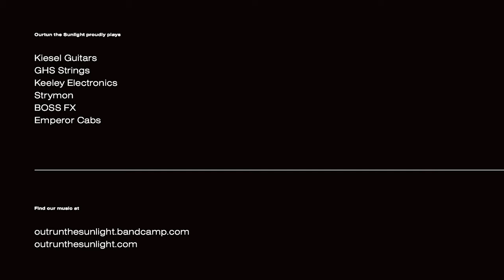Outrun the Sunlight - Laughing With Such Abandon (One-Take Guitar Performance)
Austin plays "Laughing With Such Abandon" by Outrun the Sunlight from the album "Terrapin" in one take.

⚙️ Gear

🎸 Guitar
Carvin DC727
GHS 7-String Boomers 60-10

🎛 Pedalboard & Cab Simulator (in order)
BOSS FX WL-60
Rocktron Guitar Silencer
Keeley Electronics 4-Knob Compressor
Ross Phaser (unused)
Dynamo Electric Audio Self-Esteem Booster (unused)
Keeley Electronics DynoMyRoto (unused)
Keeley Electronics Rotten Apple Fuzz (unused)
Line 6 Pod HD
Strymon Big Sky
TC Electronic Ditto X2 (unused)
GetGoodDrums Zilla Cabs

🎚 Recording
Focusrite 6i6
Logic X

▶︎ About Outrun the Sunlight
Outrun the Sunlight is an instrumental metal band from Chicago, IL, who draws diverse influence from modern metal to post-rock, from groups such as The Contortionist, Cloudkicker, Caspian and Russian Circles. Formed as a studio project in 2011 by guitarists Austin Peters and Cody McCarty, the band released both “Architecture of the Cosmos EP” and “The Return of Inertia” in the same year. Signing with Rogue Records America in 2012, the duo re-released “The Return of Inertia (Vocalist Version)” which included vocalists from around the world, plus two bonus tracks. In 2014, the addition of drummer, Pedro Villegas, and bassist, Connor Grant, brought the band to the stage, and they released their second album “Terrapin," also on Rogue Records. Adrian Perez joined as keyboardist, who was in the band shortly, performing on “Live at Electrical Audio EP” and the “Stars in the Ocean” music video, both recorded in 2015. In August 2015, the group toured in the east coast United States with Native Construct (Metal Blade Records) and Wings Denied. In 2016, after the departure of Perez, the band parted ways with Rogue Records, and went on to perform on Chicago internet music series, Audiotree, releasing the live album “Outrun the Sunlight on Audiotree Live.” The band returned to that same studio to record their third release, “Red Bird,” which was the first instance that the group performed together on an album, released independently in 2017. In April 2018, the group performed their last show with Grant, and the position was filled by Phil Kalas. The group toured the southwest United States with Boston progressive metal band, Aviations, in June 2018, and is now currently at work on their fourth full-length album.